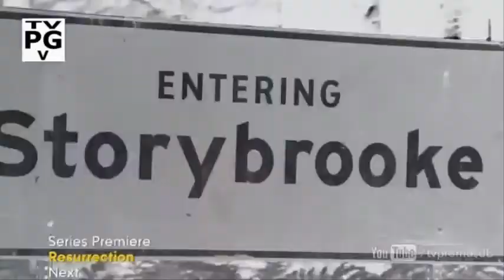Once upon a time 3x12 New York City Serenade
Everyone returns to the Enchanted Forest, except for Emma and Henry who now live in New York and remember nothing of their time spent in Storybrooke. Hook tries to get Emma to remember who she and Henry really are. In the Enchanted Forest, Snow, Regina and Charming face a big threat.